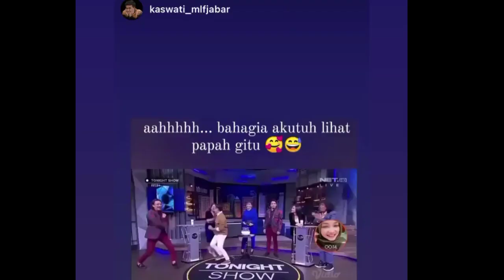Banyak Aib Di video Ini‼️Ical Joget2, JD ELEVEN latihan, SS Challenge IG❗Keseruan Bintang Hari Ini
Hallo cuyy.
Kabar baik kan.
Ini dia
" Foto dan Video Aib para Bintang DA dan LIDA Indosiar wkwkwk "
CEKIDOT!!!
Lesty DA1
Lesty D'academy
Lesty Kejora
Rara Lida
Rara Lida dangdut
Rara D'star
Selfi LIDA
Selfi yamma
Jirayut
Jirayut Thailand
Jirayut DAA4
Putri Isnari
Putri DA4
Putri D'academy
Danang Pradana
Evi Masamba
Ical Majene
Ridwan Naibaho
Ridwan Lida
Irwan DA
Rafi gimbal
Habib DA3
Subro DA1
Randa LIDA
Aco Lida